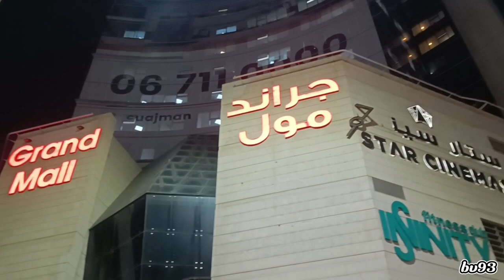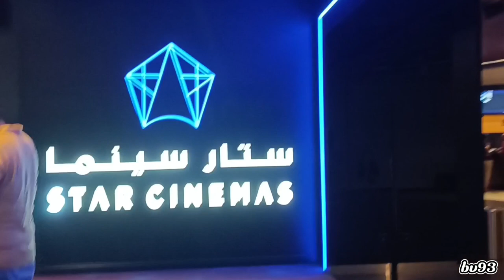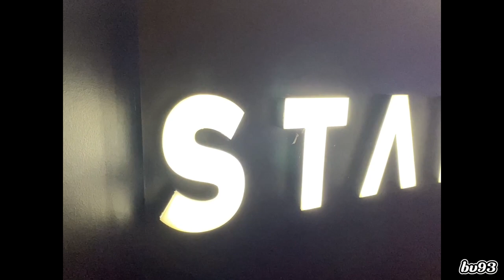GADAR 2| Movie Vlog in DUBAI |Punjabi munde | mooj krde Sunny paaji ne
UC7xtkzX1QNNn-CaHaCUC7_g

Gadar 2 (transl. Rebellion 2) is a 2023 Indian Hindi-language period action drama film directed and produced by Anil Sharma, and written by Shaktimaan Talwar. A sequel to the 2001 film Gadar: Ek Prem Katha,[5] the film stars Sunny Deol, Ameesha Patel and Utkarsh Sharma reprising their roles from the first film.[6][7]

Gadar 2 was theatrically released on 11 August 2023.[8][9]It has grossed ₹113.95 crore (US$14 million) globally.[10] It is the ninth highest-grossing hindi film of 2023.

The cast is as follows:[11]

Sunny Deol as Tara Singh
Ameesha Patel as Sakeena, Tara Singh's wife
Utkarsh Sharma as Charanjeet "Jeete" Singh, Tara and Sakeena's son
Manish Wadhwa as Major General Hamid Iqbal
Gaurav Chopra as Lieutenant Colonel Devendra Rawat
Simrat Kaur as Muskaan, Charanjeet's love interest
Luv Sinha as Farid, Muskaan's brother
Rohit Chaudhary as Major Malik
Madhumalti Kapoor as Tayi
Rakesh Bedi as Kimtilal
Mushtaq Khan as Gulkhan
Dolly Bindra as Samira Khan, Gulkhan's Wife
Rajshree as Taya Daughter In Law
Naresh Sharma as Taya Son
Mushtaq Kak as Kurban Khan
Nilofar Gesawat as Kurban Khan's wife
Akash Dhar as Major Bhargav
Lubna Salim as Pak Mausi
Ehsan Khan as Abdul Ali
Anamika Singh as Fauziya
Abrar Zahoor as Anwar
Anil George as Qazi
Arjun Dwivedi as Jailor
Rajesh Khera as Col. Nazeer
Manoj Bakshi as Yahiya Khan
Aarya Sharma as General Rani
Rumi Khan as Col Farooqui
Muneesh Sappal as Pakistan Minister
Pramod Pandey as Rehmani
Amrish Puri as Ashraf Ali, Sakeena's father (archived footage from Gadar: Ek Prem Katha and computer graphics version)

Gadar: Ek Prem Katha ( transl. Rebellion: A Love Story)

Gadar 2 is a sequel to Gadar- Ek Prem Katha released in 2001. Gadar 2 has now been released in the theatres for which a huge number of people were waiting. Gadar 2 has taken the Bollywood industry by storm since its inception. However, ever since its release date came, people were eagerly waiting for it.

You can follow in my social account

Bindasphotos93
You like it my photography

Gadgets used by me in this Vlog.

Mobile :-
Xiaomi 11i

Mic :-
Boya BYM1

Bag :-
Priority bag

Or haa dosto ager apne Dubai/UAE k bare m knowledge lene hai to m kuch YouTuber ka channel ka link de rhaa hu please check this channel

I'm from Himachal Pradesh India

Ye Apne Bhai ke channel hai

Or ha dosto ager ap mare taraha darmik ho ap uper wale ko mante ho to ap sabhi ko Pyar se vinti hai ki ap jaasowala Dham se Jude life m ek guru chahiye or aasa guru mil jaae to sab chiz apke ho jaase Jai mata di or ye mandir k social media handles hai please visit kare or follow like share comment and subscribe jis apko apne ghar beet kr he mandir k darson or sabhi update milte rahe ge